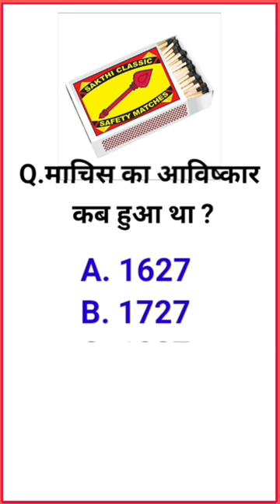माचिस का आविष्कार कब हुआ था gk General knowledge gk in hind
gk question
gk question answer
gk questions
gk questions and answers
gk quiz
india gk
india gk english
lucent gk
students gk
viral shorts